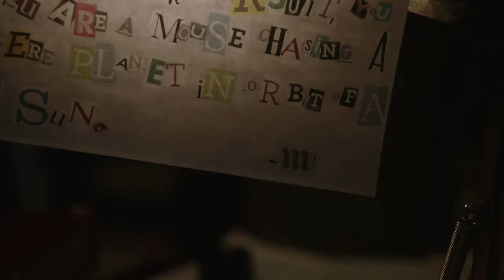Elementary - Behind the Scenes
Creator and executive producer, Robert Doherty, examines the success behind the new series. Thursdays at 10/9c and right after the Super Bowl! Only CBS!